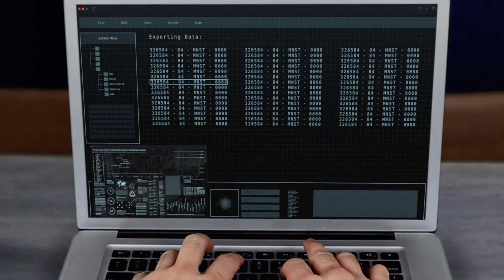Karate Combat: GSP And Wonderboy Search For Karate Combat